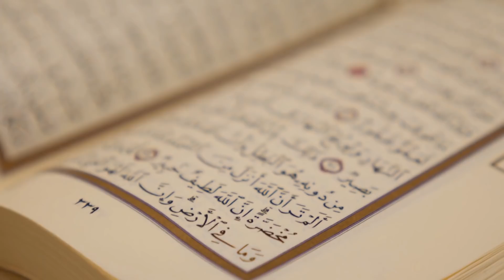Her Akşam Uyumadan Önce Bir Dakika Kuran Okuyan Kadın Ölünce Bakın Başına Ne Geldi?! Sübhanallah!